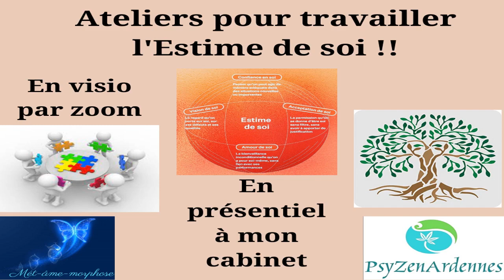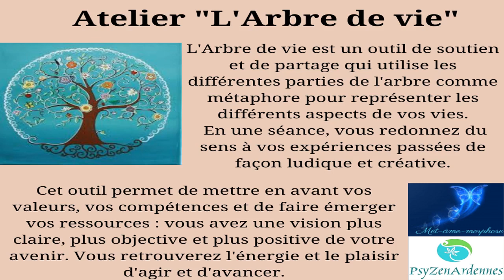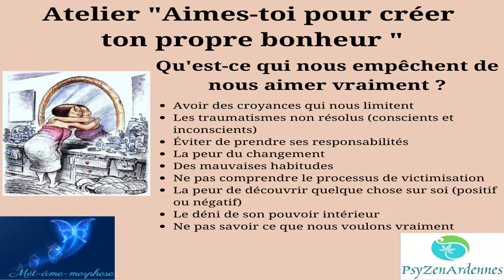Ateliers Estime de soi : 3Aimes-toi pour créer ton propre bonheur et l'Arbre de vie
N'hésitez pas à aller voir la planification des ateliers du 3ème trimestre 2024.

Le lien de paiement pour vous inscrire :
Aimes-toi pour créer ton propre bonheur : 90 € :

Vous êtes intéressé(e)s par un massage tantrique, un soin énergétique, quantique ou karmique, une guidance personnalisée, une hypnose régressive, un atelier collectif ou une initiation à la méditation (au cabinet ou en visio) ou bien autre chose :

# Ateliers collectifs en visio ou en présentiel : Vous devez vous inscrire auprès de Nathalie Brédy.

Grâce à ce lien, vous trouverez toutes les formations, en massages et soins quantiques que nous proposons :

Nathalie Brédy  Mét-âme-morphose
Mousse d'Ange
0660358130 : exclusivement par message (sms, whatsapp, messenger)